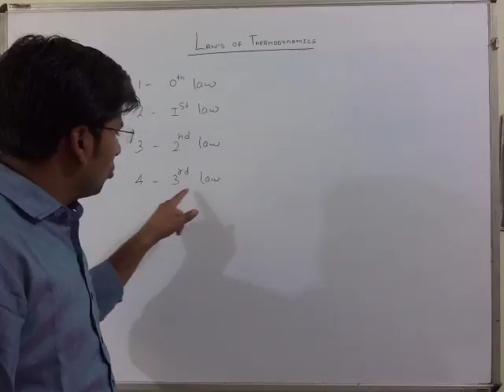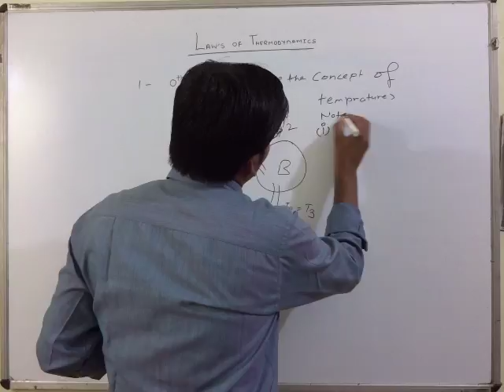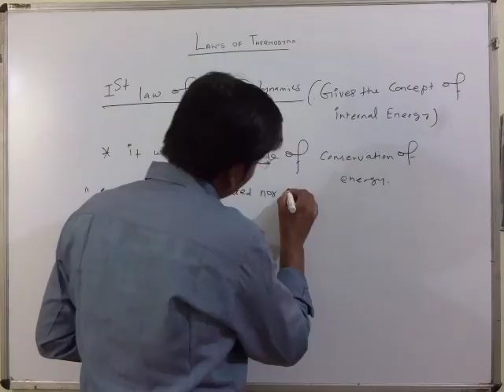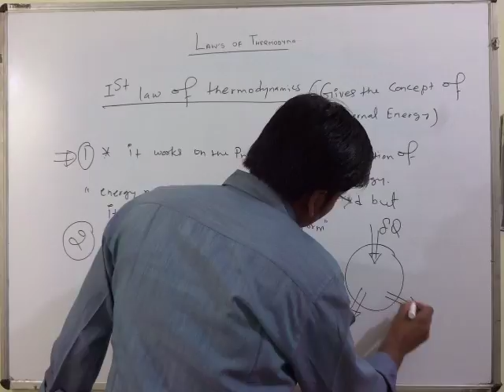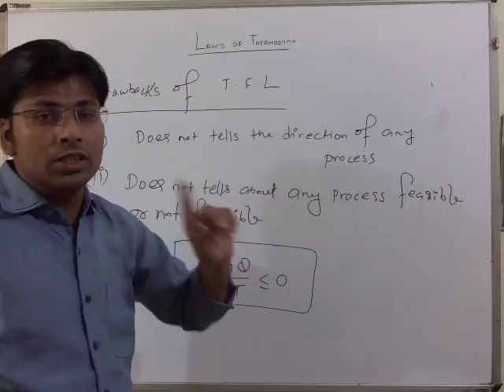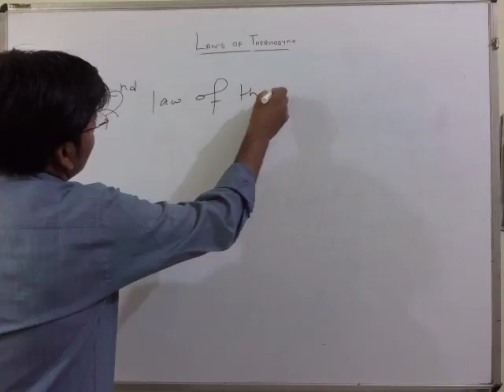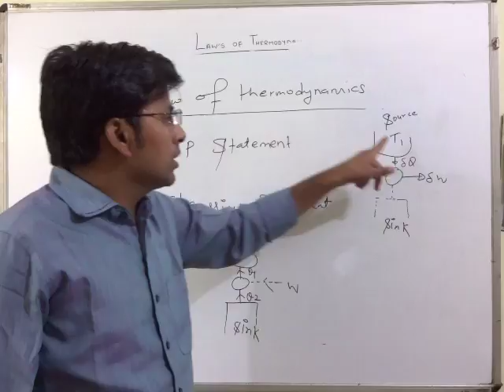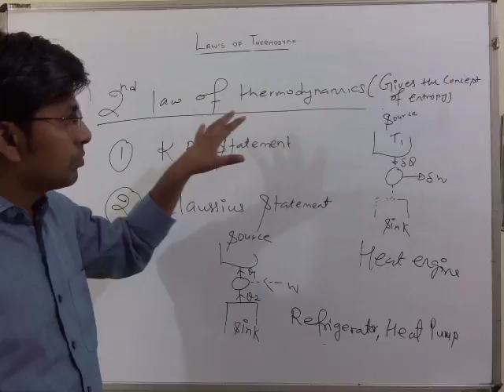# lecture 8 basics of thermo